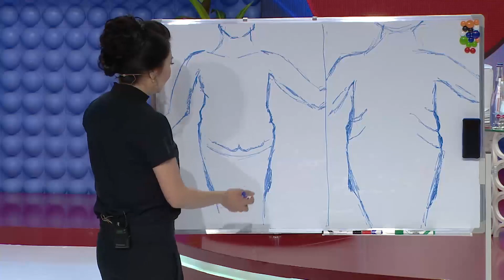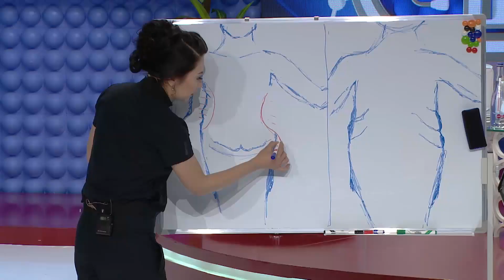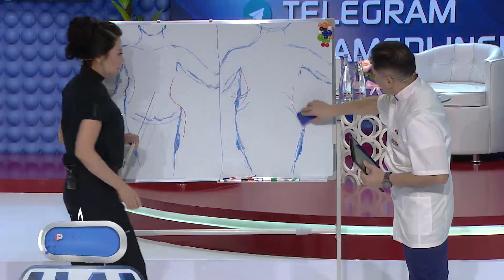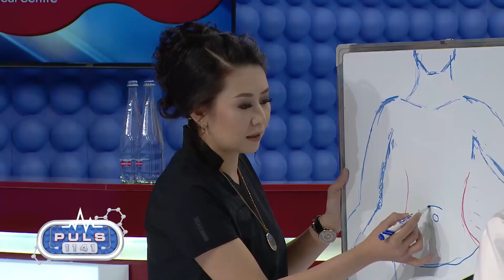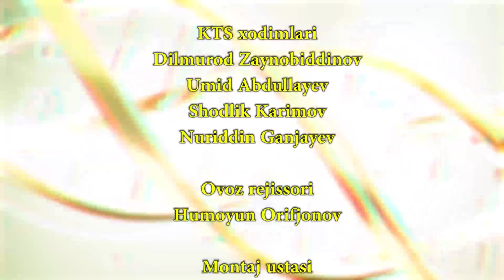30-son 2020 Plastik jarrohlik yordamida semizlikdan xalos bo'lish